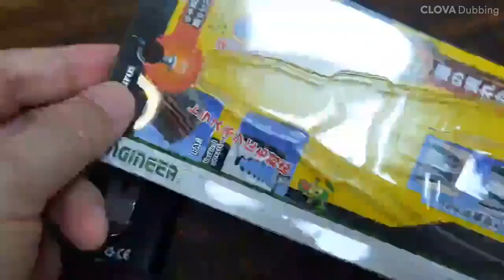엔지니어 네지사우르스 pz -22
나사머리 뭉개졌을때 최고의 툴이네요